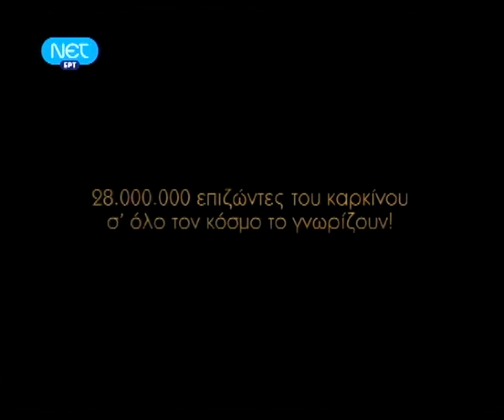Παγκόσμια ημέρα Επιζώντων του καρκίνου: 5 ΙΟΥΝΙΟΥ